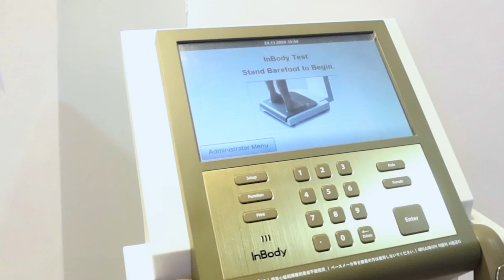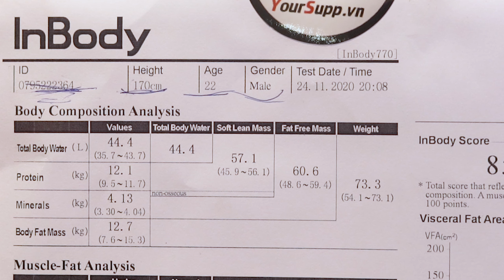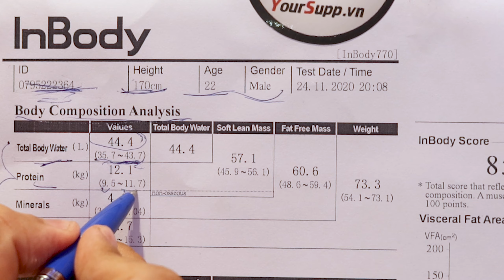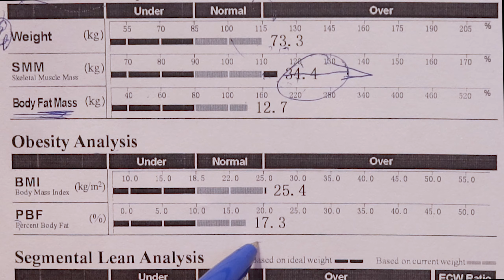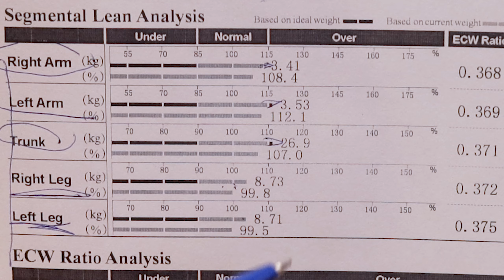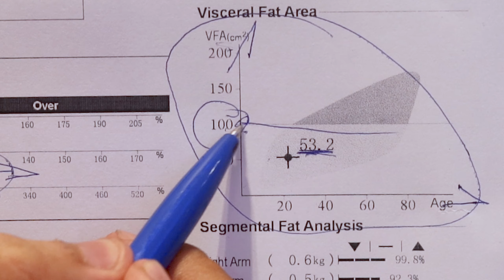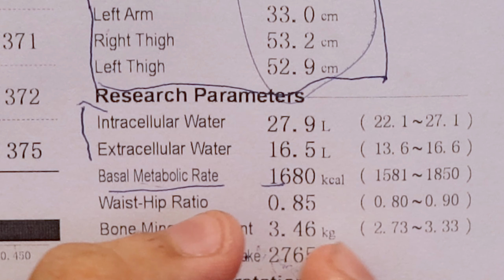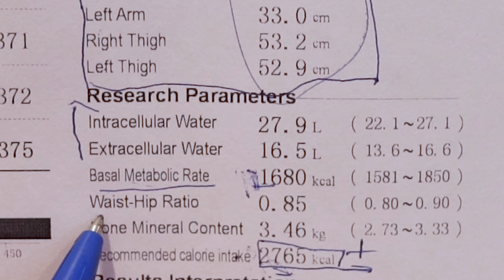INBODY là gì? Phân tích chi tiết các chỉ số Inbody | Kiểm tra Inbody miễn phí tại YourSupplement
Inbody là thương hiệu máy đo chỉ số cơ thể chính xác và hiện đại nhất hiện nay, và Inbody 770 là dòng máy CAO CẤP NHẤT của Inbody, đã có mặt tại YourSupplement.

InBody 770 - với sự phong phú và đầy đủ của các thông số đầu ra, nó đã khẳng định vị thế thiết bị phân tích thành phần cơ thể cao cấp. Được tin cậy bởi các bệnh viện hàng đầu và được sử dụng cho nghiên cứu y tế, theo dõi bệnh nhân, y học thể thao và khoa học thể thao..

Ở Việt Nam hiện nay thì máy Inbody 770 thật sự hiếm với số lượng chỉ đếm trên đầu ngón tay và YourSupplement tự hào là 1 trong những địa điểm sở hữu '' con hàng Inbody 770 '' xịn nhất này.

Với nhiều phần phân tích thì có thể nhiều bạn mới trải nghiệm máy sẽ khó lòng hiểu được hết các thông tin đưa ra thì hôm nay, YourSupp đã làm 1 video tóm gọn, tổng quan về từng kết quả mà máy Inbody đưa ra.

Mời bạn cùng xem nhé, đừng quên Subcrise kênh Youtube YourSupplement để nhận nhiều thông tin hữu ích.

⏱ Thời gian hoạt động mỗi ngày: 9:00 - 21:00

© Bản quyền thuộc về YourSupplement
© Copyright YourSupplement & Do not Reup